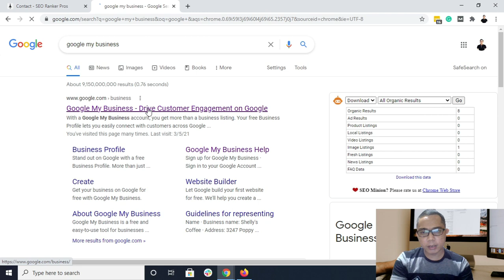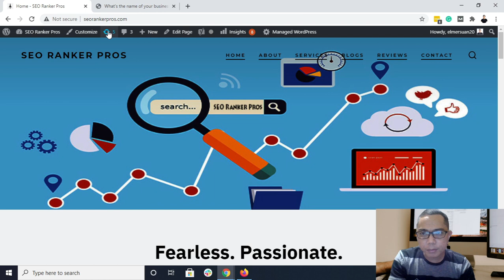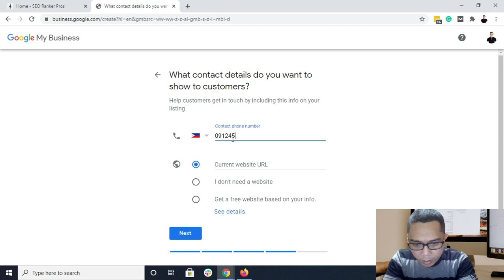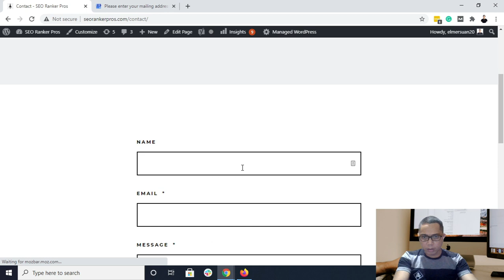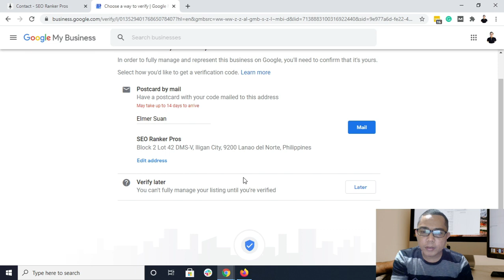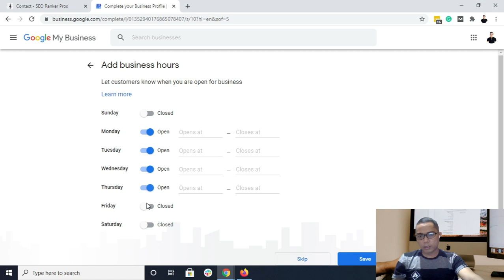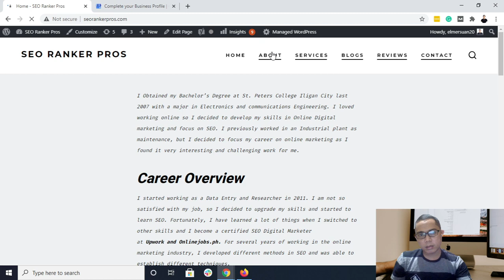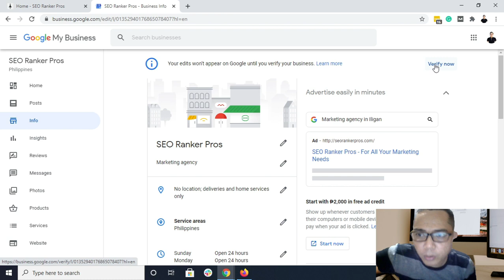How to create Google My Business Listing (GMB) for your client website | Local SEO Optimization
In this video, you will learn how to create a Google My Business listing for your client's website on your local SEO campaign. Creating a GMB listing is one way to make your local business become more prominent in a specific location where your business is operated.

More Videos Here:
How to create a new client intake form for local SEO using Google forms | On boarding client intake.

google my business listing
my google business
my business on google
google my business
my business google login
my google business login
google my business login
business listings google
listing business on google
list business google
list a business on google
google listing business
google business listing
business listing on google
business listing google
google com verify my business
google support my business
my business account google
my google business account
phone number for google my business
google my business account
google my business reviews
google my business support
google reviews for my business
my business listing on google
list my business with google
my google business page
google my business page
list my business on google
verify my business google
my business page google
listing my business on google
list my business in google
google my business pages
google verify my business
sign in to google my business
google my business sign in
google my business app
my business website google
verify my business on google
google my business website
google my business logo
list business on google
verify google my business
google my business phone number
google business listings
google my business manager
manage my google business
manage my business on google
manage my business google
what is google my business
google manage my business
google my business customer service
contact google about my business
add my business to google
claim google my business
help with google my business
google add my business
post my business on google
google my business help
how to get my business on google
claim my business on google
how to add google my business
how to add my business to google
my google shopping list
register my business google
register google my business
google my business register
optimize google my business
google my business dashboard
register my business with google
register my business on google
how do i get my business on google
google my business setup
set up my business on google
google my business icon
my shopping list google
set up google my business
google my business support phone number
my business listings
listing my business
how to put my business on google
google my business logo size
my business listing
google my business categories
my google listing
list my business
google for my business
business my google
my business in google
log in to google my business
edit google my business
google my business edit
google my business review link
local seo citations
citations google
google citation
localized seo
local seo services
local seo
build citation
local seo service
citation building
local seo solutions
local seo tool
local seo tools
local search engine optimization
citations local seo
local citation
local seo software
local business seo
citation sites
local citation software
seo for local business
local seo guide
local seo reporting
benefits of local seo
seo local listings
local seo listings
best citation website
local maps seo
local listing seo